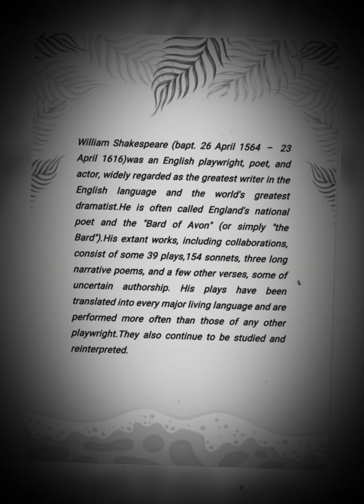'Bard of Avon' by Sohini Mandal in 2019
'Bard of Avon'
Graphite Art Work
Artist: Sohini Mandal